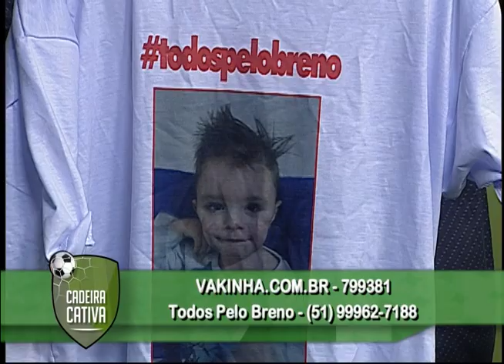Cadeira Cativa - Programa do dia 16/03/2020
Apresentação Luiz Carlos Reche com a participação de Alexandre Mayer, conselheiro do Grêmio, Everton Cury, ex-vice-presidente do Novo Hamburgo e Ivan Pacheco, médico da Federação Gaúcha de Futebol.